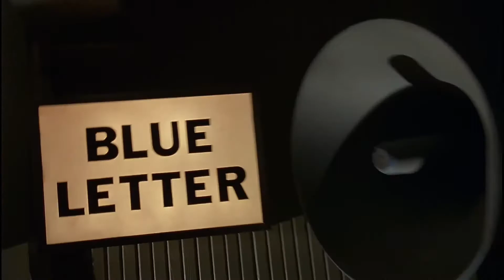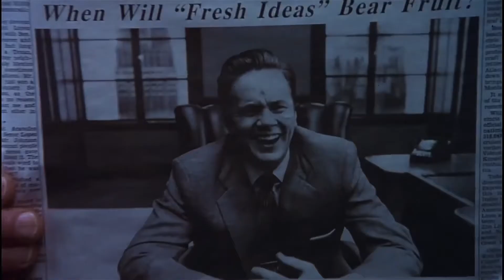이 영화와 저 음악이 어울릴까?43(영화:허드서커 대리인+음악:The Real Slim Shady)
성공과 추락 사이 달콤한 블랙 코미디.

코엔형제의 1994년작 허드서커대리인은 그들의 다섯번째 장편영화입니다.
형인 조엘코엔이 연출을 하고 동생인 에단코엔과 형 그리고 이블데드, 스파이더맨으로 유명한 샘레이미 감독이 공동 각본을 썼습니다.
아무것도 모르는 순진한 청년이 어느날 갑자기 대기업의 대표가 되는데 그 뒤엔 흉악한 음모가 있었지만, 생각 외로 자신의 일을 잘 해 내는 주인공의 변화과정을 코엔식 블랙코미디로 깔끔하게 표현해 낸 작품입니다.

음악은 미국의 래퍼 에미넴의 The Real Slim Shady로 정했습니다.
가사와는 전혀 상과 없이 편집한 영상과 음악의 리듬이 잘 어울려 선택해 봤습니다.

Cut:허드서커 대리인/조엘코엔/영국,미국/1994
Music:The Real Slim Shady/Eminem